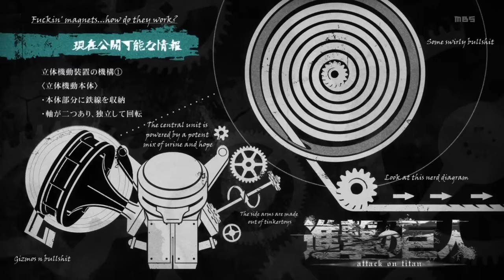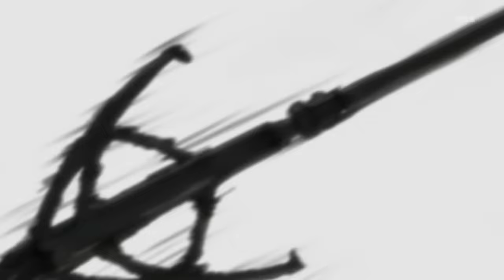A SLAP ON TITAN 07: War Goddess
In the 7th episode of A Slap on Titan, Connie inspires the 104th with rampant drug use, Jean finds a new purpose in life, Reiner looks for a helping hand, and Mikasa unleashes the fury of hell on both Titans and cadets alike.

WATCH THE OFFICIAL RELEASE
Slap is a labor of love that began entirely out of our passion for the Attack on Titan series.
Watch the official show online at Netflix, Hulu and Funimation.
Please support Hajime Isayama, Tetsuro Araki, Wit Studio, Production I.G., Pony Canyon, and all the wonderful people involved in making Attack on Titan!!!

CAST & CREW
Mikasa, Ymir - Memos
Connie - Hector Gutierrez
Jean - Jason Johns
Armin - Tom Andre
Eren, Reiner - Casey May
Marco - KJ @Playlegit
Krista, Annie - Jane W.
Sasha, Narrator - Holodeck
Cadets, Titans - Hector Gutierrez, Matt G, Tim S, Derrick White, Memos, Jason Johns, KJ, The Canadian, Tom Andre
Audio Engineering & Tech - The Canadian, Katie
Video Engineering - Jason Johns

However, if you wish to go beyond and make Sarge cry his first tears of joy, check out these links to support our dream of building our very own studio!
Slap Studios Wishlist

That's it for Ep7! See you for the next one. Praise the Walls!